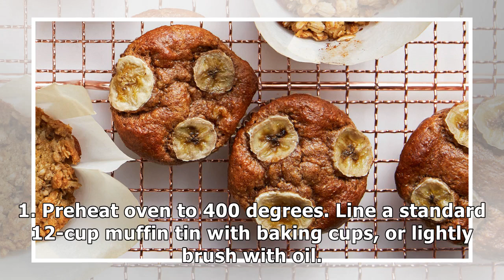Gluten-Free Banana-Almond Butter Muffins